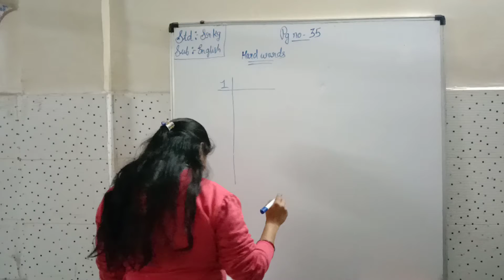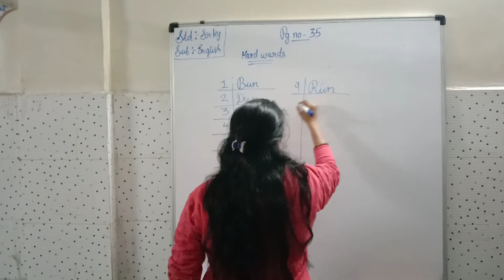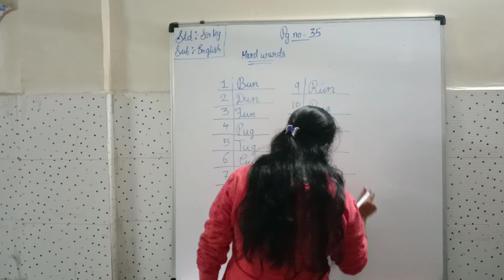Sub: English (Pg no-35)